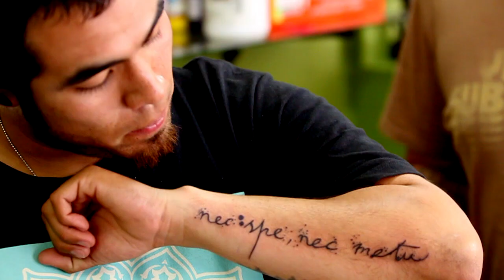Luis Hidalgo: Por Siempre series Intro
We drove down to Ensenada, Mexico to meet up with Luis Hidalgo to get a tattoo of our own, we we're so stoked on the vibe Luis had and couldn't resist to leave the camera in the bag, we got it out and show whatever we could during that whole day.  this is a brief intro to a small series of clips showcasing Luis' lifestyle in the beautiful por of Ensenada.